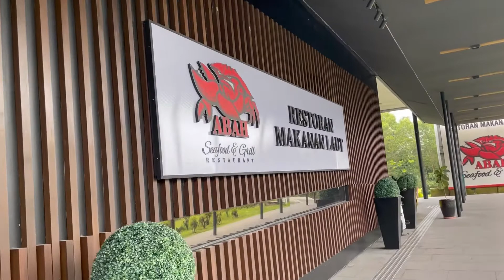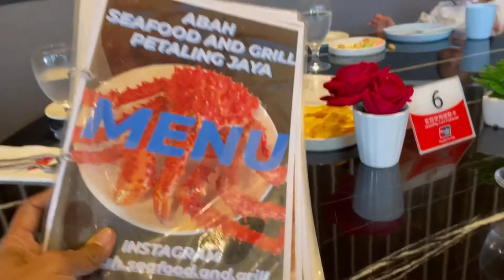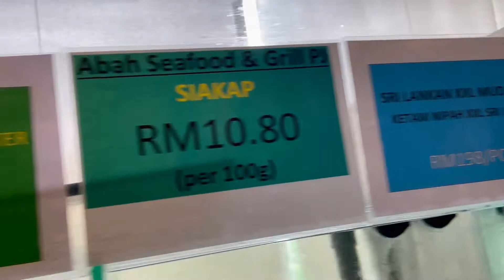1st Time Makan Wagyu Tomahawk | PADU | 10 Years 👩‍❤️‍👨Anniversary Lunch Treat @ Abah Seafood PJ